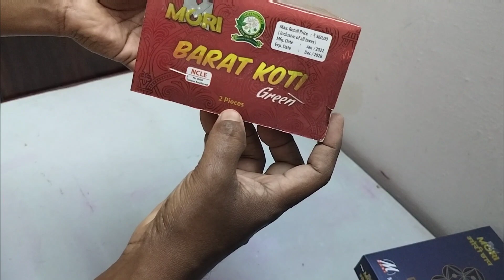Diwali Crackers MORI Barat Koti Green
Mori
Product Name: Barat Koti Green
Function: Fountain Green colour
Price: ₹ 155